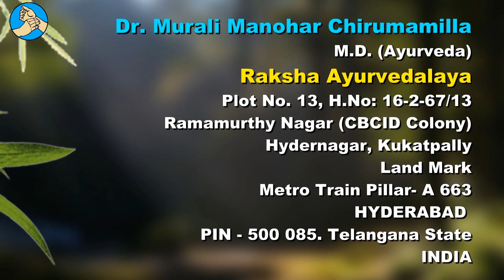మీ పళ్ళు ముత్యాల్లా మెరిసిపోవాలంటే ఇలా చేయండి! Secrets to Whiter Teeth in Telugu!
Raksha Ayurvedalaya
Hydernagar,
Landmark: Metro Train Pillar - MYP 29
HYDERABAD.
PIN - 500 085. Telangana State
INDIA
Mobiles – 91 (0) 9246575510, 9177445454
Timings:
9.30 a.m. to 7 p.m. Sunday 8 a.m. to 2 p.m.